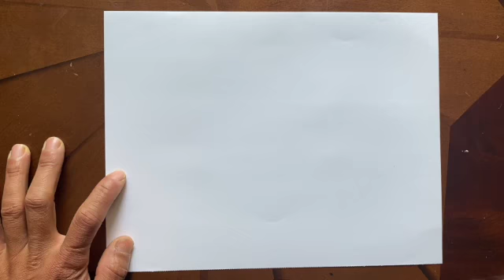How to Draw a Lotus Flower/Easy/Way